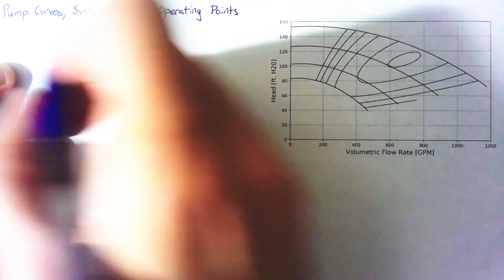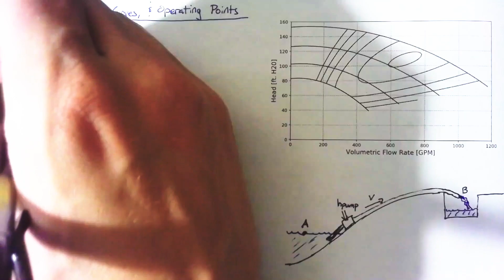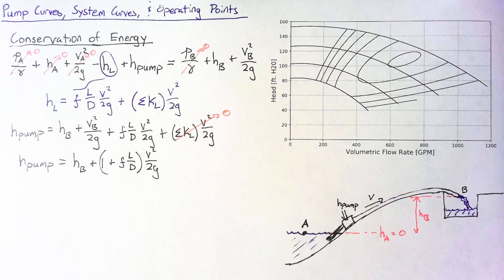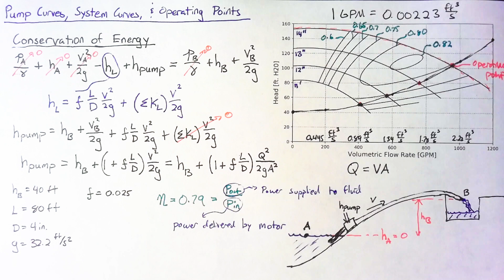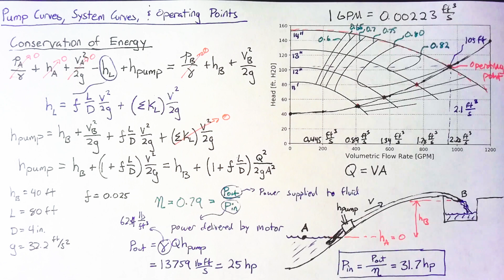Pump and System Curves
Using a pump curve, find the operating point of a system and determine the power required to run the pump.